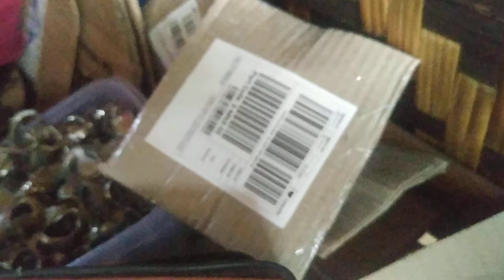BLACK SAFIR Natural . asli afrika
batu akik natural . black safir Afrika .minat hub 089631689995